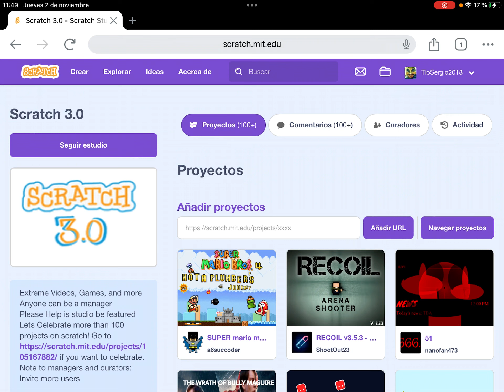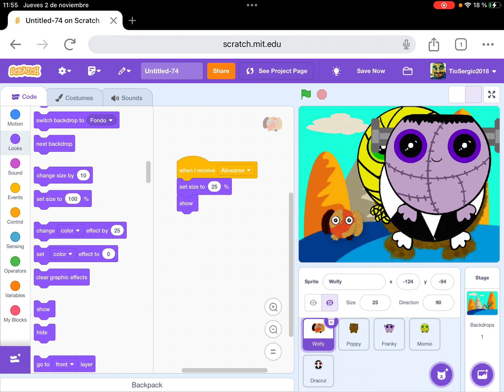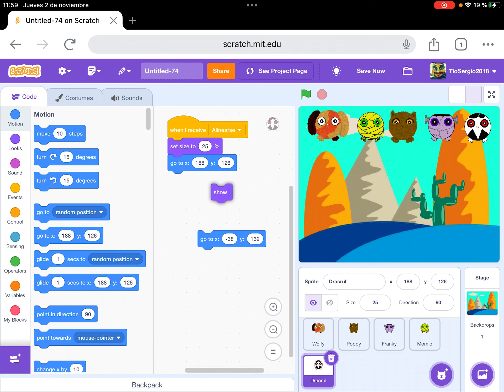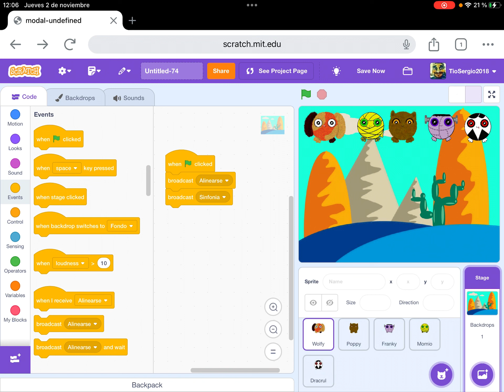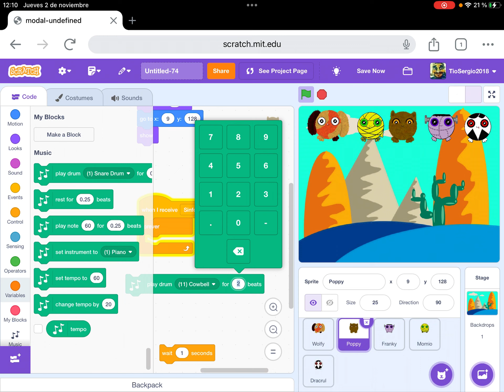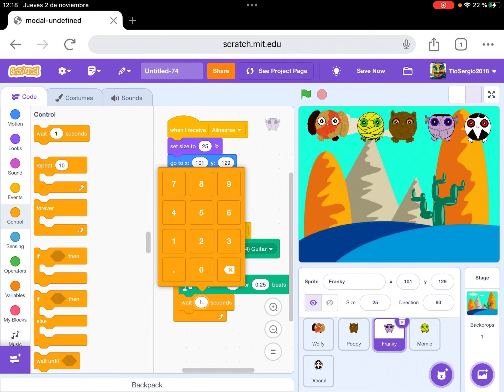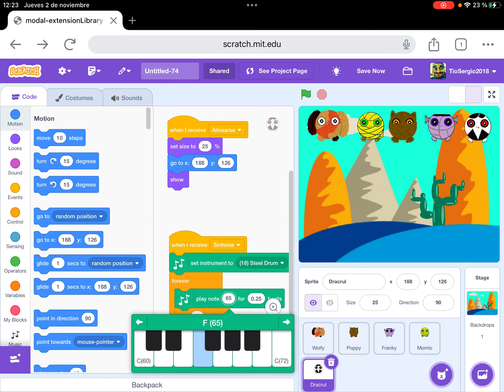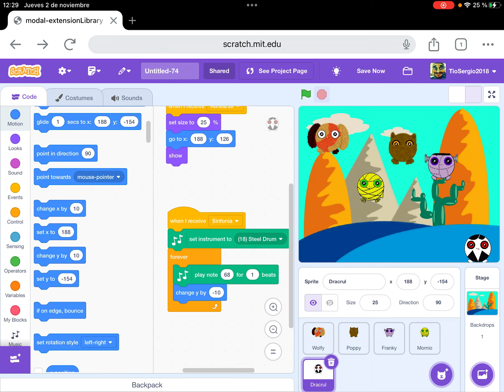Karla Maths - Experimento 1: Música Áurea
Sección de Carla SA HawPi